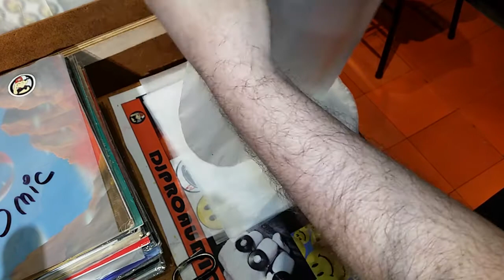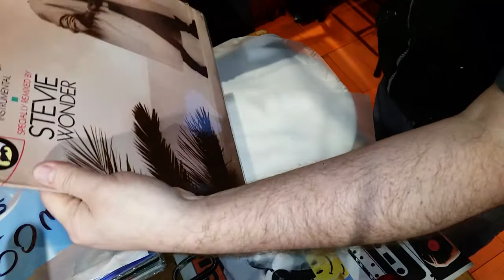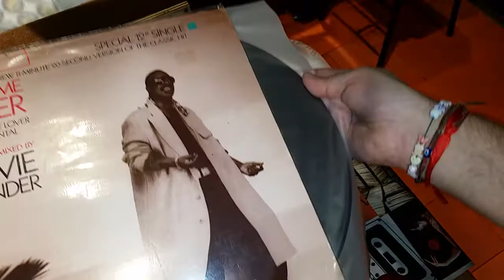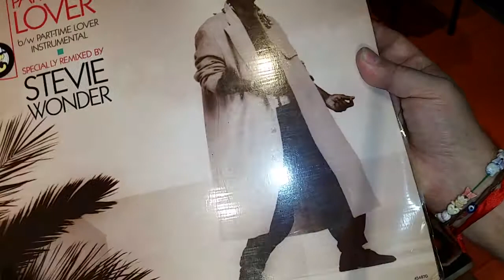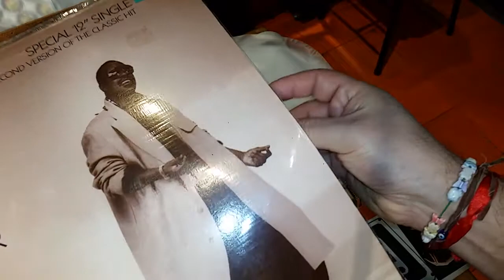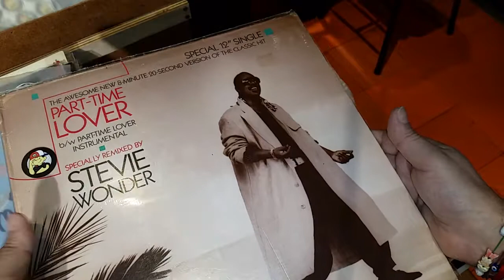FUNDAS INTERNAS DE 50 MICRONES REDONDAS material alta densidad ANTIESTATICAS, EXCLUSIVAS DJPROAUDIO